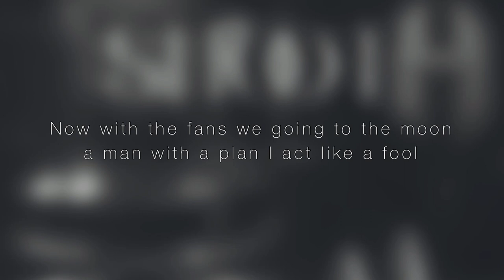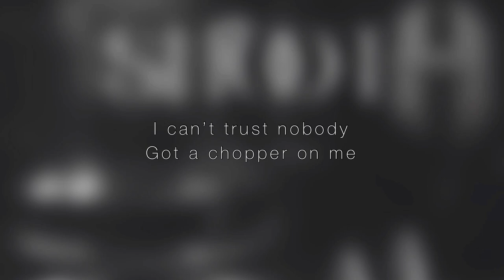Mikael - Shoot (Official Lyric Video) (feat. Laybak) (Prod TeeDee)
Official Lyric Video for "Shoot" by Mikael & Laybak, Prod TeeDee